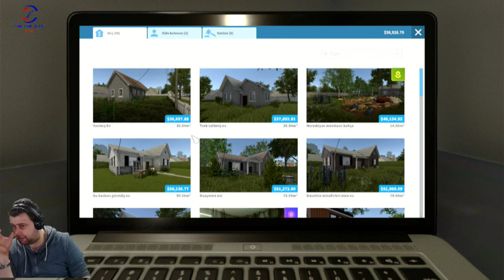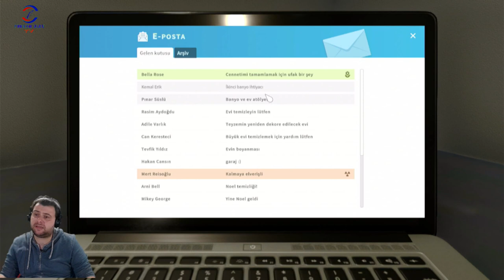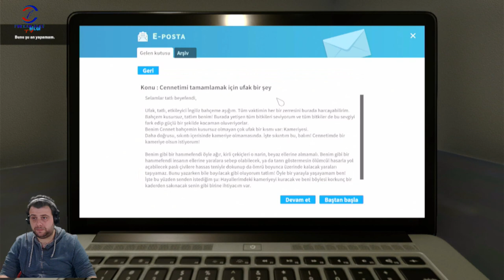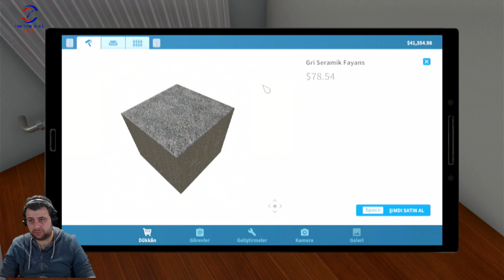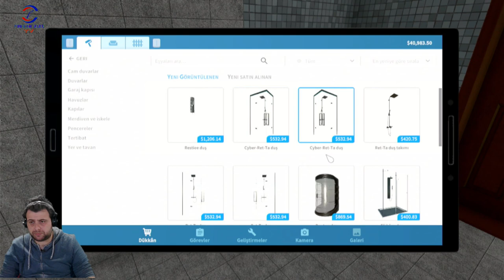1 EV 1 BAHÇE (HOUSE FLIPPER) BÖLÜM 10